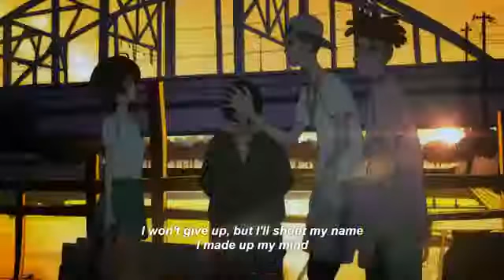for my buddy raul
See I keep my word
song in the background: leafy radio
anime: devilman crybaby